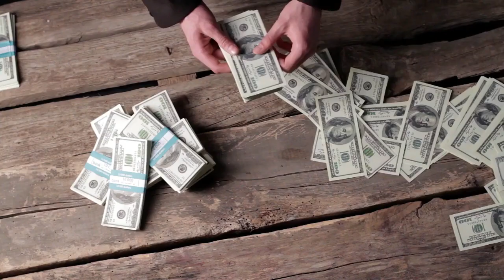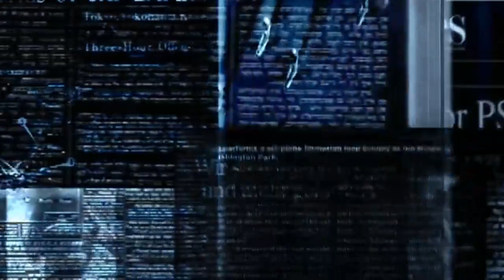salario - MCh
letra y musica Jorge  Allusson  grabado en noviembre 2022 en Momo Chicho para Pirkimayo.